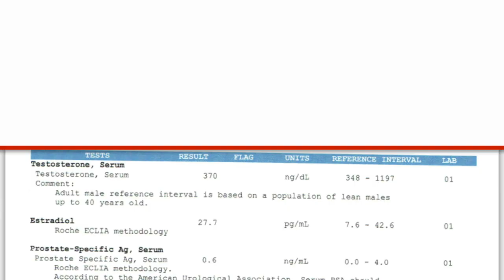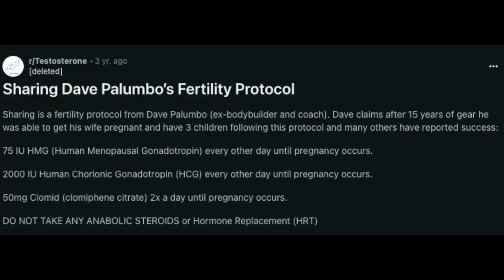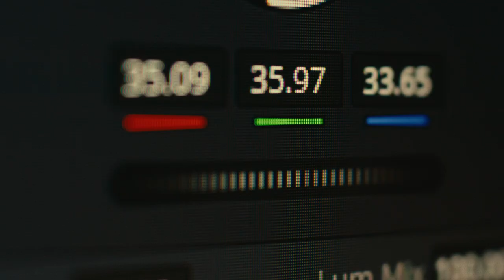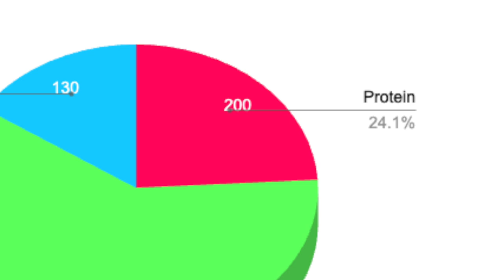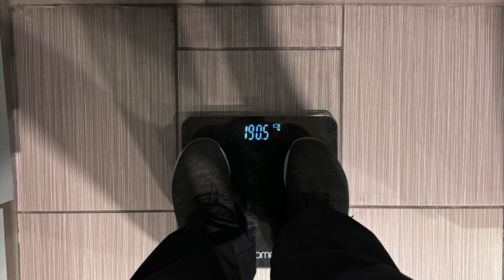Escaping the Cycle of Steroid Use: What's Next?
I QUIT taking all steroids and PEDs 3 years ago, proceeded to lose all of my size, and have been rebuilding it slowly ever since. Over the course of that time, I've grown sick and tired of seeing young people making uninformed decisions about steroid use, harming their bodies, and potentially destroying their long term health.

I'm going to spend the next month seeing just how much of my bodybuilding muscle I can regain WITHOUT the help of steroids. Everything will be posted on here. Follow along if you want to see what's possible when you decide to get off of the juice, spend some time prioritizing your health, and then proceed to just work really hard. If this is an idea that's interesting to you and you'd like to help me spread the word about coming off the gear and prioritizing well being, consider donating to my patreon linked below.

CHAPTERS:
Intro: 00:00 - 00:53
Coming Off The Juice: 00:53 - 05:04
Diet: 05:04 - 06:55
Training : 06:55 - 08:23
Me Now + Conclusion: 08:23 - 10:27